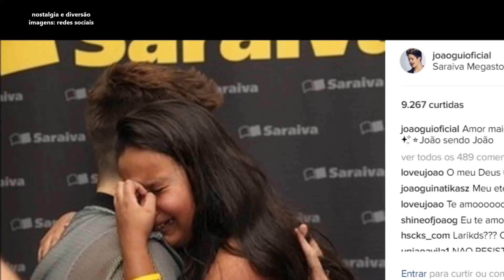JOÃO GUILHERME GANHOU BEIJO DE NAMORADA LARISSA MANOELA EM LANÇAMENTO DE SEU LIVRO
João Guilherme recebeu Larissa Manoela, Família e Fãs em lançamento de seu livro "João Sendo João". A atriz ainda explicou porque ela e o namorado foram vistos sem aliança.